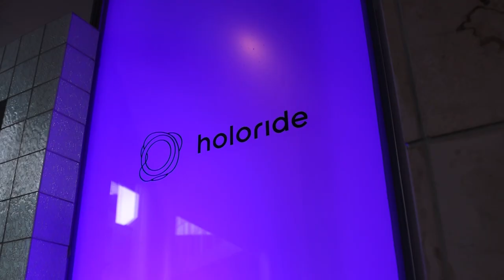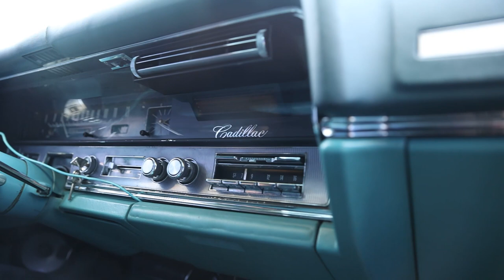THIS VR MOVES WITH THE CAR MOVEMENT - HoloRides Next Generation Virtual Reality in a Car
The world's virtual reality headset optimized - for the car. I present to you Holoride.

This is an informative video on Holoride, the new virtual reality experience in cars. I feel like the next generation of VR is going to be pretty exciting, and can present a ton of new opportunities